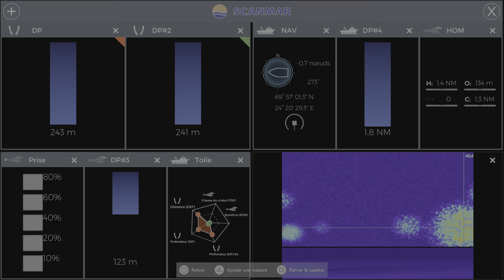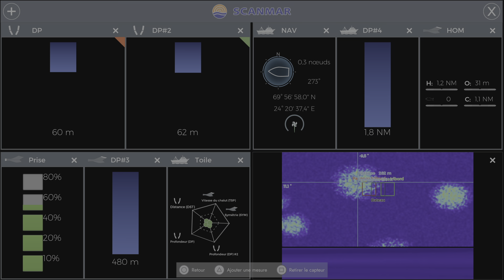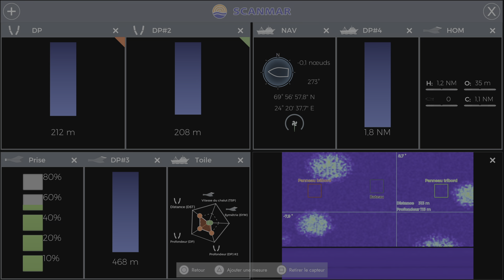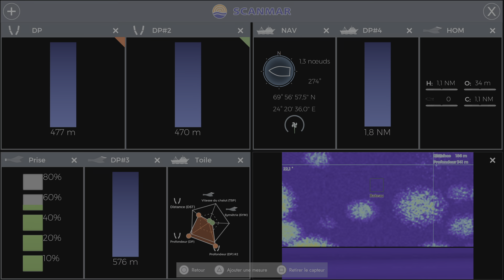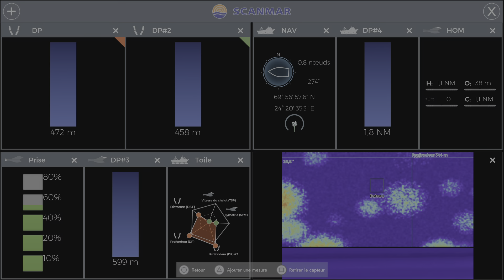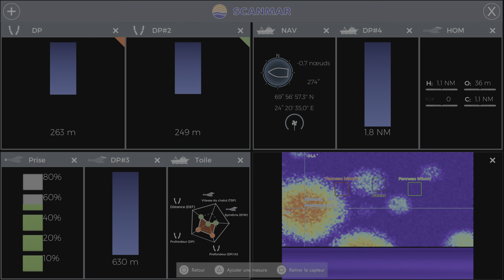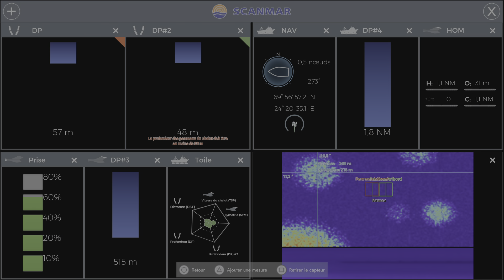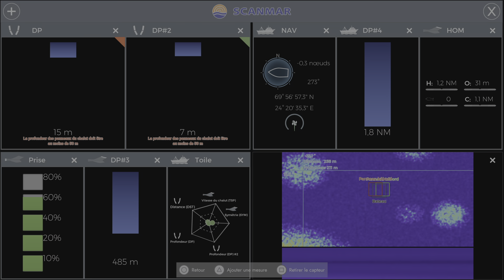Fishing: North Atlantic PS5 pêcher maquereau 21 septembre 2023